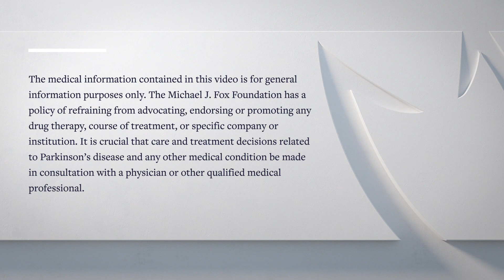Ask the MD: Myths about Levodopa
Questions about the Parkinson’s drug levodopa are common: When should I start it? Does it cause involuntary movement (dyskinesia)? Will it stop working eventually?

More than 50 years after its FDA approval, levodopa remains the most common and effective medication for Parkinson’s. And yet, misconceptions — about how the drug works, what symptoms it treats, or which side effects it has — are widespread. Knowing the facts can help you make the best treatment decision for you and your symptoms.

Watch the video to learn more and get answers to common questions about levodopa. And to contribute your experience to research — whether you have Parkinson's or not — join MJFF's Parkinson's Progression Markers Initiative (PPMI).

The "Ask the MD" series is intended as an educational resource for people with Parkinson's and their loved ones. Please consult with your personal healthcare provider to address individual medical questions.

The Michael J. Fox Foundation for Parkinson's Research is dedicated to finding a cure for Parkinson's disease through an aggressively funded research agenda and to ensuring the development of improved therapies for those living with Parkinson's today.

We gratefully acknowledge the Steering Committee members of our Patient Disease Education Consortium in conjunction with The Albert B. Glickman Parkinson’s Disease Education Program, whose sponsorship allows us to create and distribute materials, while preserving our track record of efficiency in stewarding donor-raised contributions for maximum impact on Parkinson’s drug development. Sponsorship support does not influence MJFF’s content perspective or panelist selection.

Note: Tap cc in the lower right corner of the player to enable auto-generated captions for the video.